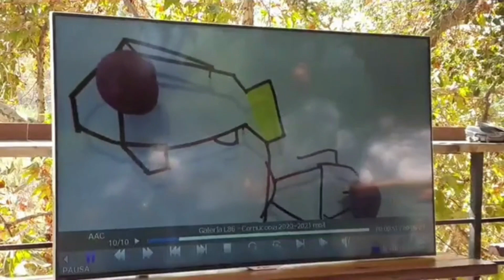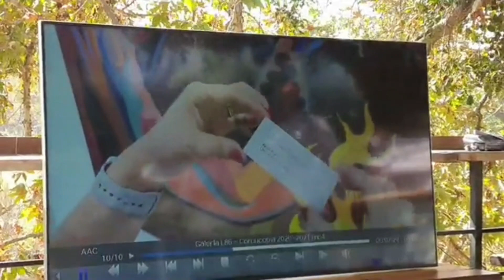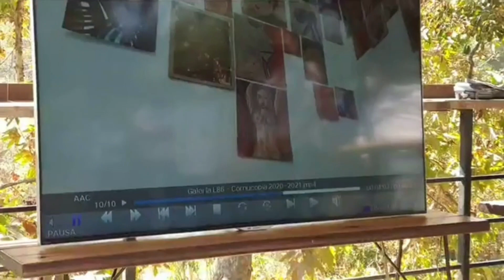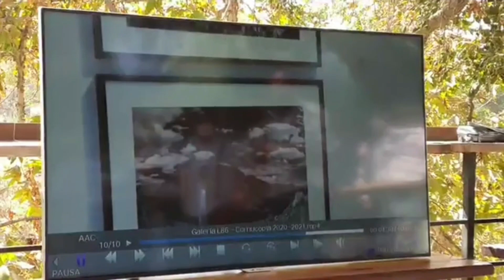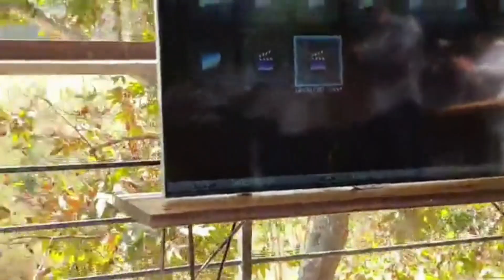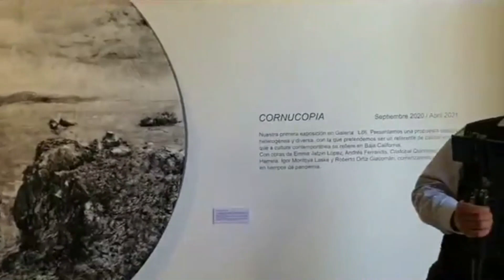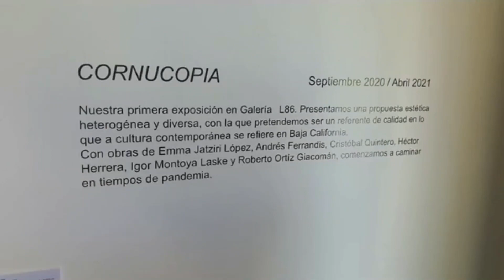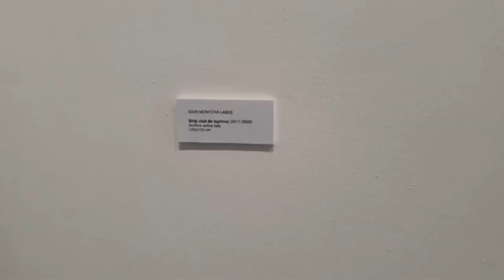Inauguración de Galería L86 en San Antonio de las Minas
Ante tour operadores de Baja California, empresas transnacionales, Emprendedores del Valle de Guadalupe y la subsecretaría de Turismo de Baja California, fue inaugurada Galería L86, un emprendimiento de cultura contemporánea en San Antonio de las Minas.